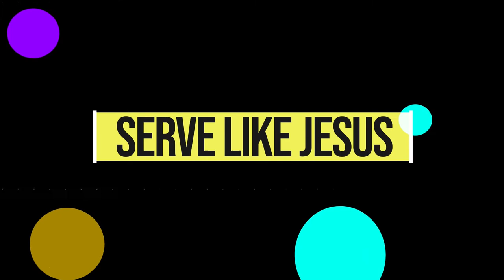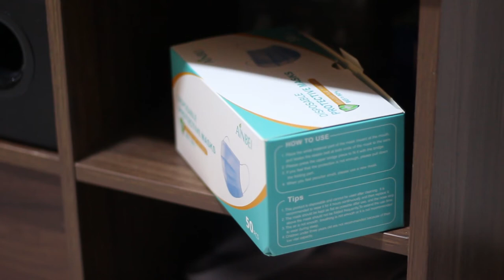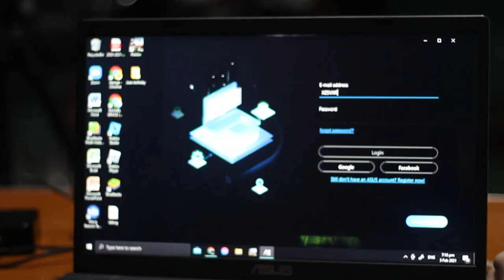J12 KIDS - FEBRUARY 7, 2021